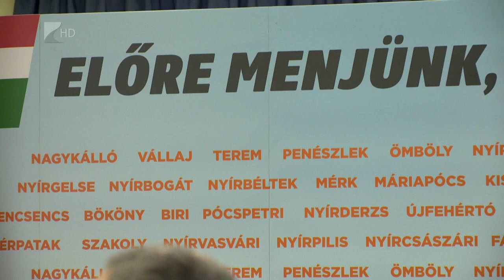Külterületi utakat korszerűsítenek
Jó utakon járunk! – hangzott el egy nyírbogáti sajtótájékoztatón Simon Miklós országgyűlési kéviselő arra célzott, hogy folytatják a külterületi utakat korszerűsítését a nyírségi térségben. Hárommilliárd forintból, mintegy negyven kilométernyi külterületi út újul meg tizenöt településen.